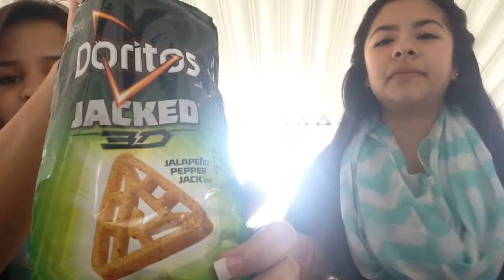Vlog#11: trying new chips?!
Sorry for not uploading in 4MONTHS??!!!
We will try to Vlog more of our life!
That will not happen again!